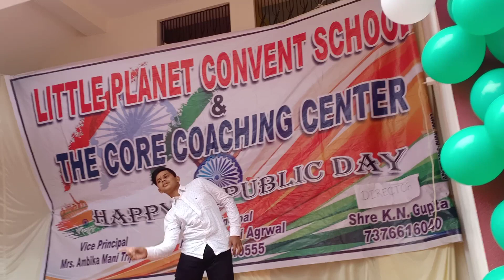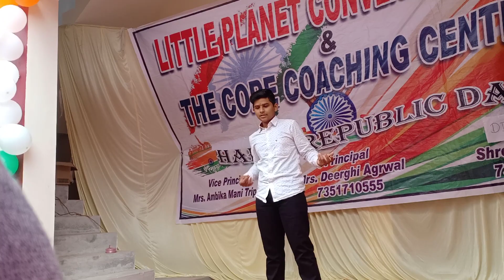kya baat hai mash up